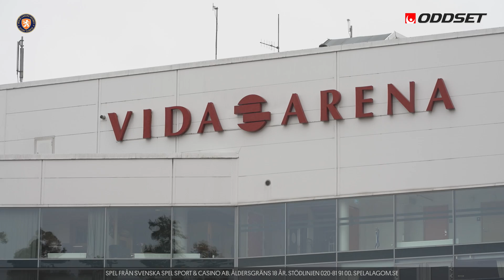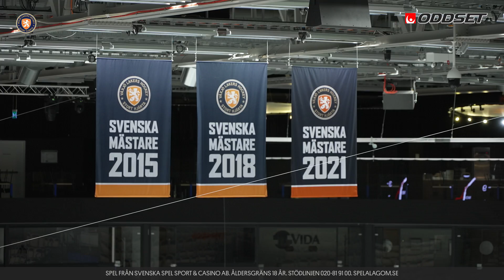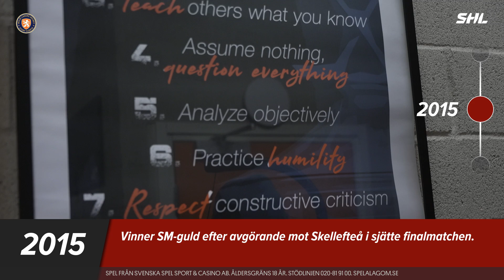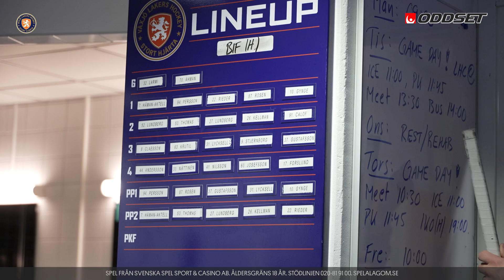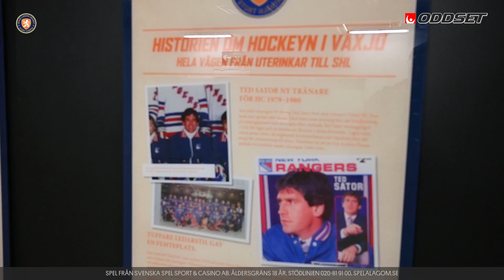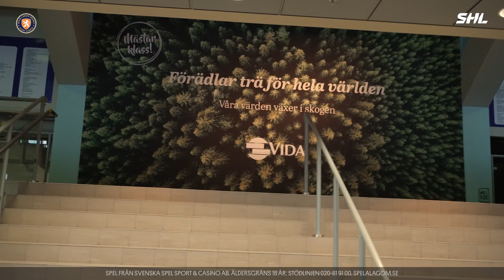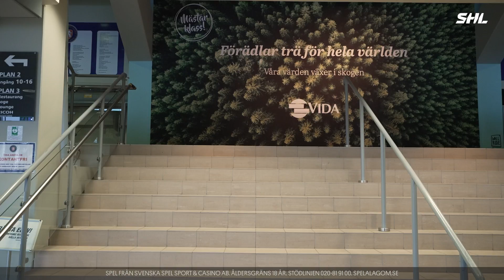Road to SHL, Växjö Lakers, avsnitt 12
Växjö Lakers är klubben på tur i Wargens resa genom klubbarna i SHL.

I detta avsnitt träffar vi:

Henrik Evertsson, sportchef Växjö Lakers har byggt Växjö från grunden till SM-guld. Tankar kring laget, klubben och åren som varit – hur ser det ut framöver och på sikt hur ser planen ut för att vara topplag i shl. Hur ser han på hans roll i historien om Växjö Lakers?

Kapten Erik Josefsson, 14:e säsongen och 3 SM-guld. Var med laget när de gick upp till SHL. Truppen och rollen som kapten – vad betyder den rollen för honom? Har han legendstatus redan nu i laget? Hur ser träffsäkerheten ut, Wargen utmanar honom i ”ribbträff”.

Sam Hallam, huvudtränare. Sista året innan han blir förbundskapten. Varit länge i klubben och vunnit några SM-guld. Hans år med laget och vad hans tankar kring laget och vinnarandan som finns i laget. Vad är hans träningsfilosofi och hur går tankarna nu när tiden i Växjö Lakers går mot sitt slut.

Robert Rosén, 13:e säsongen. Vad är hans tankar kring klubben och dess historia? Hur ser han på hans roll i laget och klubben. Vad är hans tankar om han i år om hans prestationer och hur ser han på sin egna karriär framöver?

Eldsjälen Angela Wallin som är sjukvårdare och ställer upp ideellt med sin tid i så väl ungdoms, som junior och A-lagsverksamheten. Inte minst under pandemin där arbetet med covid-testning har varit stort sett varje dag.

Johan Marcusson, VD, legend i klubben och hans år i klubben som spelare har satt sina spår och tröja i taket. Var med och tog upp Växjö till SHL. Intressant resa från spelare till VD. Vi pratar klubben och hur arbetet med utveckling av klubben på sikt ser ut.